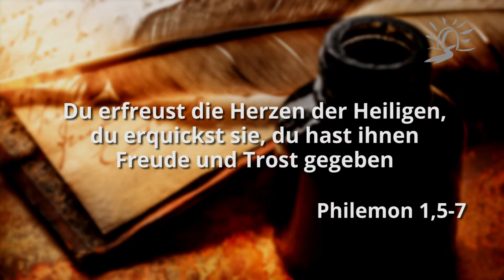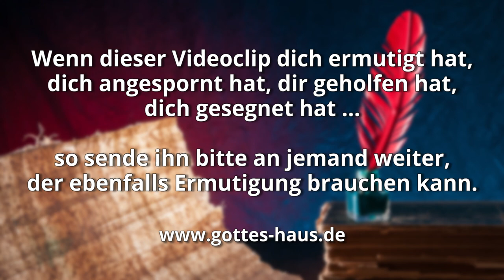Der Brief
Ein in Kleinasien entlaufener Sklave - dessen Name „Nützlicher“ oder „Brauchbarer“ bedeutet - schlägt sich Hunderte von Kilometern bis in die Hauptstadt Rom durch, begegnet dort Paulus und findet zu Jesus Christus. Mit einem besonderen Brief sendet Paulus ihn nach einiger Zeit wieder zu seinem Herrn zurück, denn dieser war ebenfalls Christ und ein wohlhabender Bürger in Kolossä.
Das Interessante dabei: Paulus war zu der Zeit selbst unfrei. Er saß als Gefangener in Rom fest.

Der kurze Philemonbrief besitzt bemerkenswerte Aspekte. Er spricht von der neuen Identität, die jeder Mensch, der Jesus Christus angenommen hat, besitzt. Wir sind nicht länger Sklaven, sondern haben als Kinder Gottes eine neue Realität, eine neue Identität und eine neue Autorität.

Nicht länger als einen Sklaven, sondern … als einen geliebten Bruder
Philemon 16